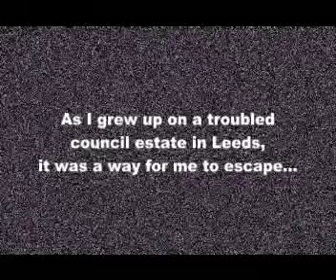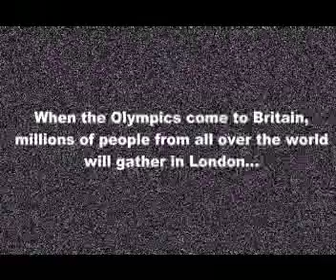Mark_OBrien_BA_Great_Britons.mp4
GB Competition entry: Mark_OBrien_BA_Great_Britons.mp4